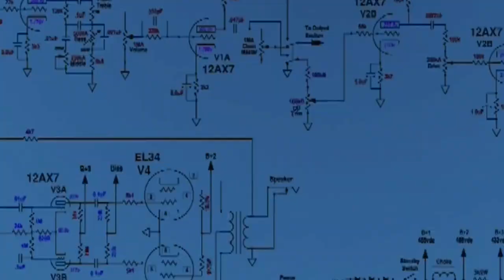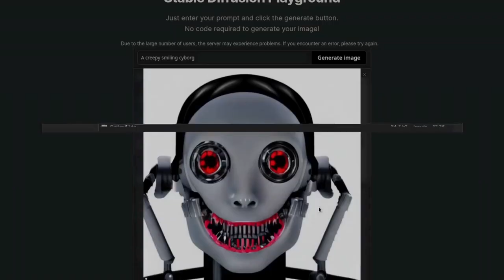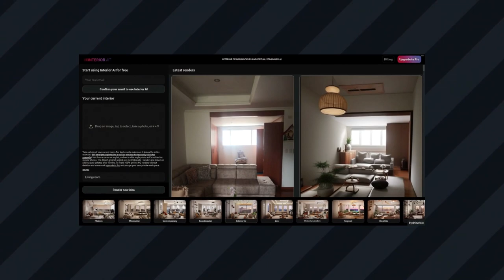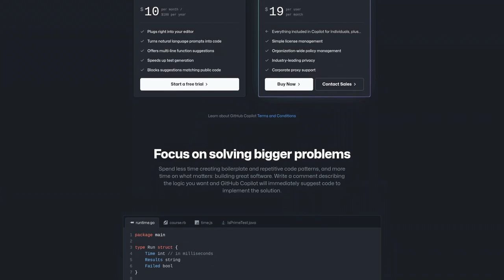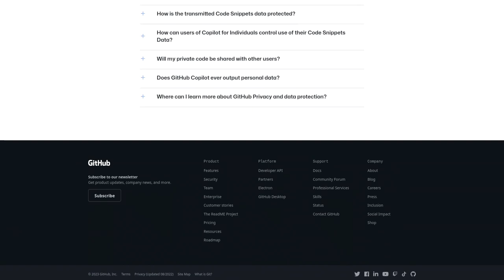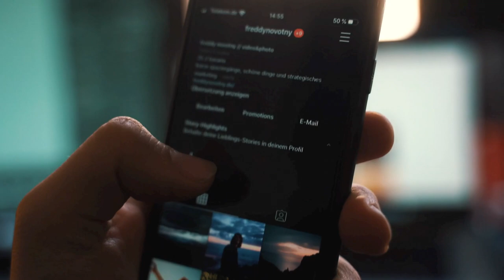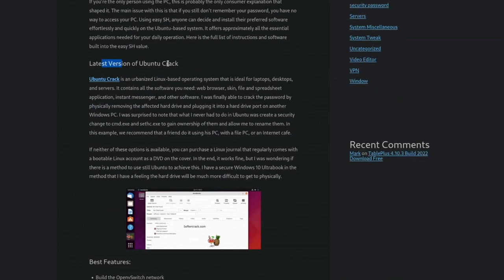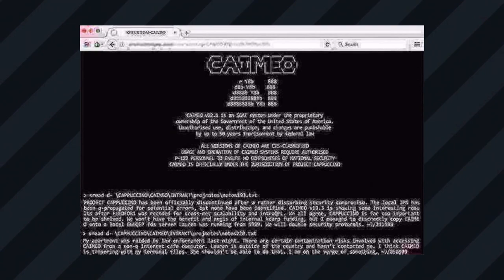The Artificial Intelligence Iceberg Explained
00:00 Artificial Intelligence (AI)
01:10 What is actually AI?
02:53 Chatbots (ChatGPT, Cleverbot)
04:04 Self-Driving Cars
05:17 "AI will take over humanity!"
05:48 AI Art (Stable Diffusion, Dall-E)
07:42 Upscaling AI
08:32 Akinator
09:22 Captcha
10:56 Deepfakes
11:57 Types of AI
13:20 Interior AI
13:43 Neural Networks
14:46 TensorFlow
15:10 SimSimi
15:45 Sophia
16:56 DoNotPay
17:44 Natural Language Processing
18:22 The Three Laws Of Robotics
19:00 Turing Test
19:51 Eliza
20:33 GitHub Copilot
22:08 Uncanny Valley
23:49 Google's Lamda Is "Sentient"
26:47 AI Wars
27:45 AI In Social Media
28:31 Facebook AI Makes Its Own Language
29:26 Microsoft Tay
30:35 Singularity
31:04 The Meaning Of Life Is 42
32:46 AI will steal all our jobs
34:48 Rumored AI generated websites
35:50 People becoming attached to AI
37:17 Can Machines Feel?
38:00 Algorithmic Governance
38:49 Roko's Basilisk
40:19 CAIMEO
41:32 Gray Goo
42:08 AI used for bad things
43:10 LOAB
44:20 Outro

This is the first Iceberg I edit on Linux. I hope it turned out fine!